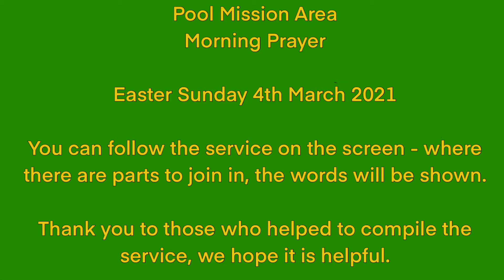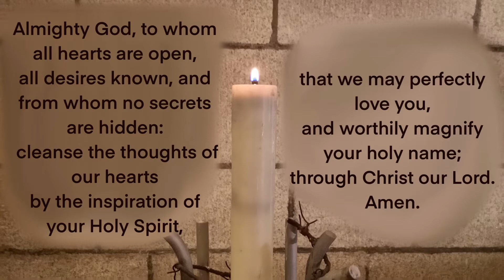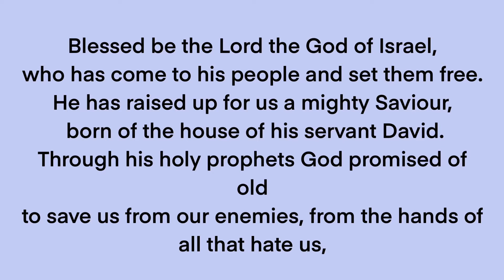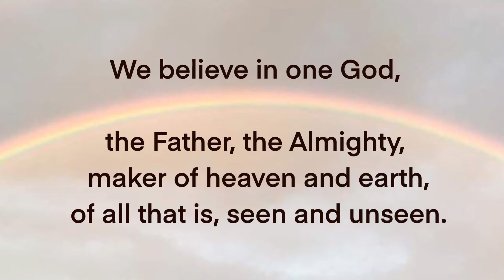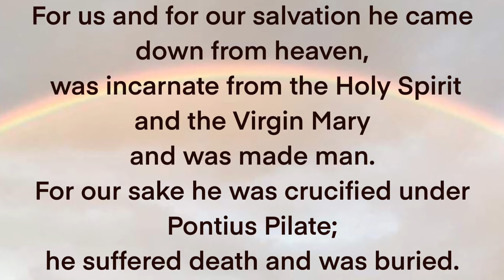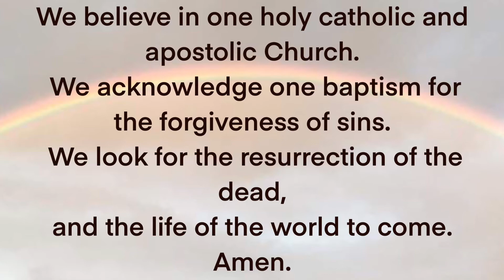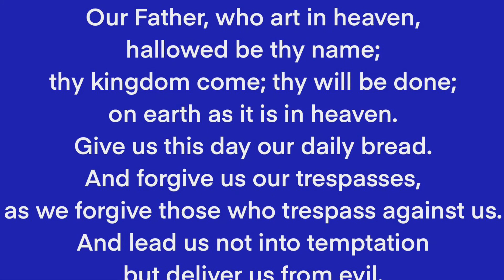Pool Mission Area Morning Prayer Sunday 4th March 2021